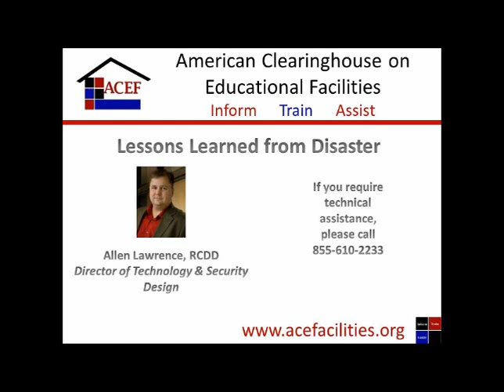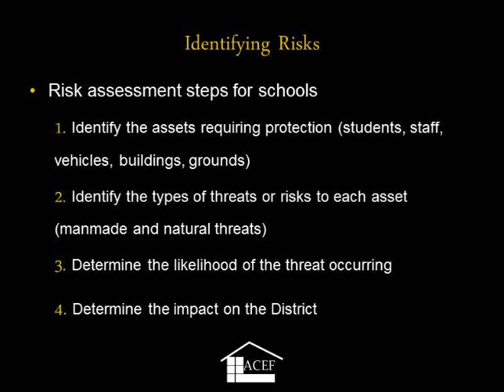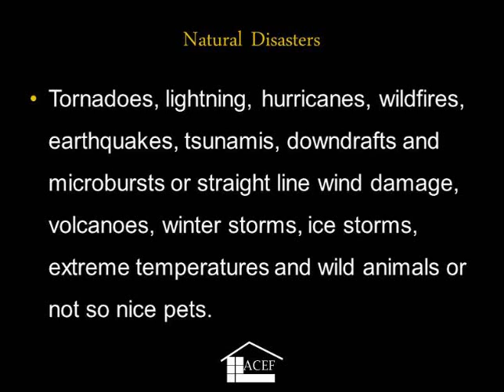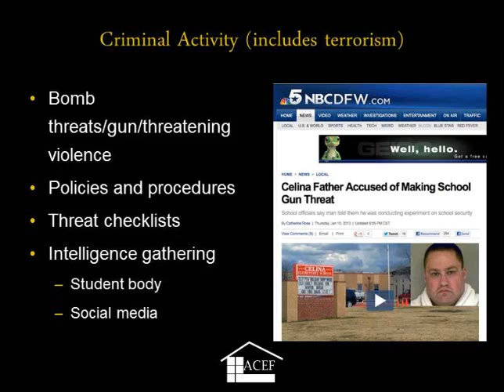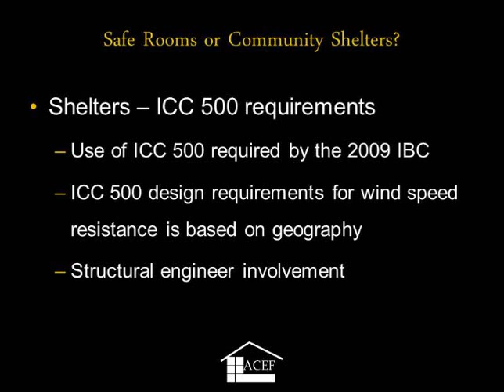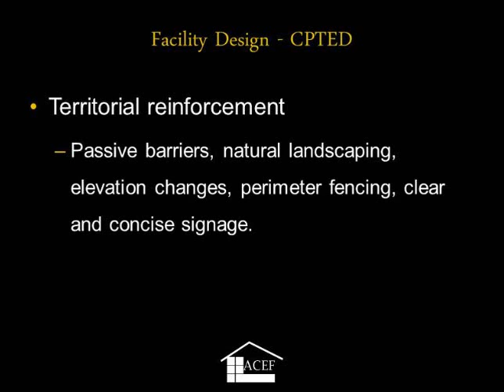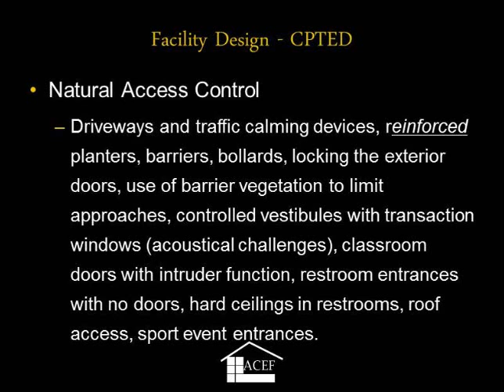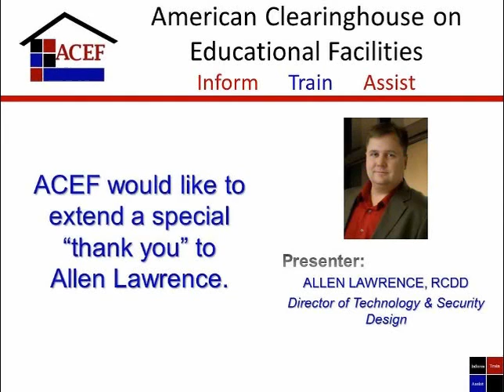ACEF Webinar - Lessons Learned from Disaster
Every school wants to ensure the safety of its occupants. Schools can increase safety by taking an all-hazards approach to school safety by preparing for various manmade and natural disasters. This webinar will discuss the threats and risks school districts may face today and how to assess areas of vulnerability. Understanding the importance of risk and threat assessments, as well as school safety and security audits, is important before substantial investments are committed to physical security solutions. The webinar will identify key stakeholders critical to the vulnerability assessment process. Strategies to improve safety and security, simple low cost solutions, and tools will be presented to help schools prepare and mitigate potential disasters.